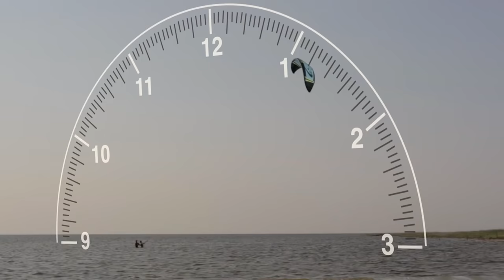Kiteboarding Lessons: How to Launch and Land | Self Rescue (2 of 6)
REAL Zero to Hero Kiteboarding Instructional Series: Water Time (2 of 6)

In this chapter, you will learn about inflatable kite setup, launching and landing, upwind body dragging, downwind body dragging, picking a spot to kite, and how to self rescue.

REAL is proud to release our highly anticipated NEW "Zero 2 Hero" kiteboarding instructional video series. Shot on location at the REAL Lesson Center in Cape Hatteras, North Carolina, Z2H includes new gear, new teaching methods, incredible action and learning tools. Whether you’re new to the sport of kiteboarding, or have friends who are asking you how to get into the sport, Zero 2 Hero is THE WAY!

The original REAL "Zero 2 Hero" Kiteboarding Instructional DVD was released in 2005 and received a TELLY Award for content and production excellence. Since 2005, the gear has changed and our teaching methods have evolved quite a bit. The new REAL Zero to Hero version 2.0 unveils our latest teaching methods to the world.

"We Make New Riders Every Day". REAL Watersports has taught more than 50,000 students how to kiteboard. REAL's comprehensive kiteboarding instructional programs began development in 1998 and have continued to evolve with the advancements in kiteboarding gear and instructional techniques. REAL is unmatched by any other kiteboarding training program in the world.

The REAL "Zero 2 Hero" Kite Camp is ranked by Outside Magazine as one of their “Top 10 Adventure Camps in the World”.

When you’re learning with REAL, you have access to the most knowledgeable and friendly coaches in the world. To maximize your instructional experience, we recommend visiting the REAL Lesson Center in Cape Hatteras, North Carolina. Our state-of-the-art facility has instant access to perfect conditions for kiteboarding and surfing.

For the full experience, come and learn how to kiteboard with REAL Watersports in Cape Hatteras, North Carolina.